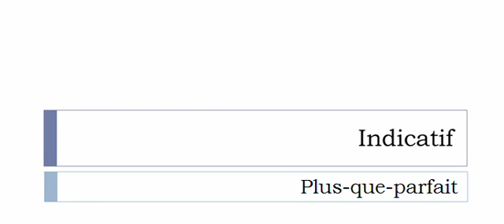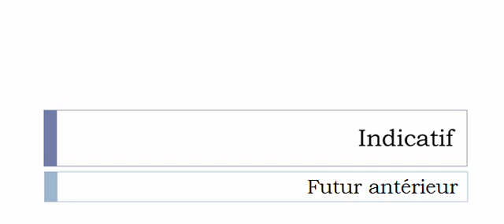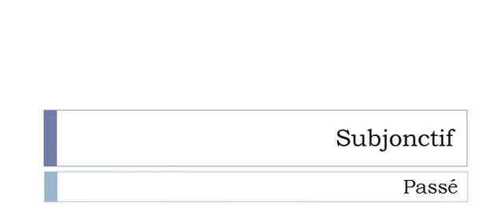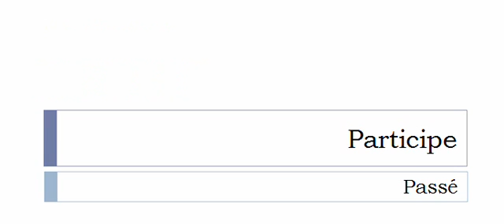الفعل الفرنسية = Désodoriser